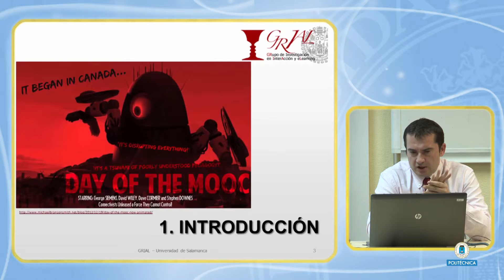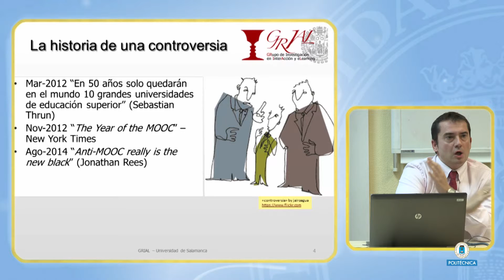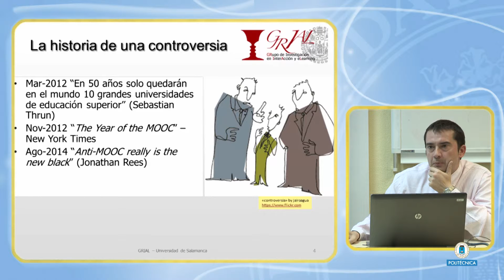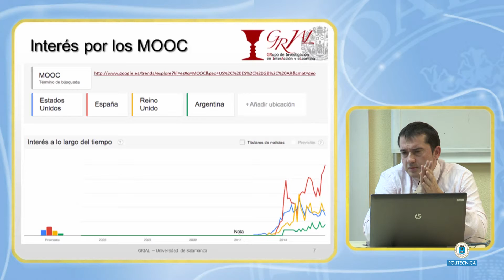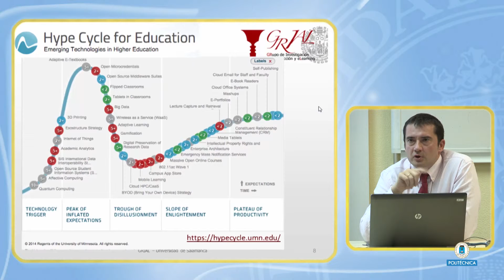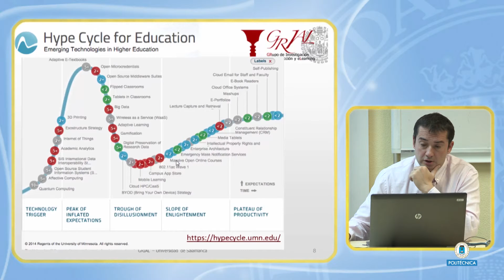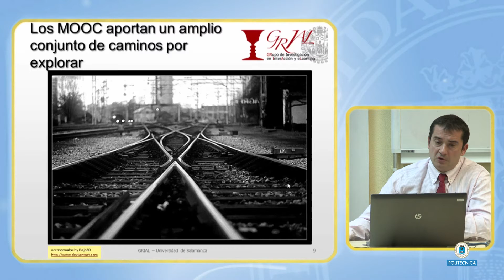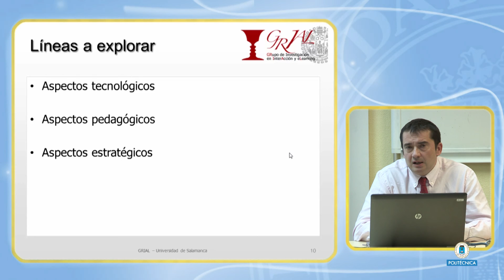Contexto de los MOOCs (Diseño MOOC 11/18) old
Diseño y desarrollo de MOOCs Universitarios.
Donde estamos y hacia dónde vamos.
Tendencias en los MOOC's.
Francisco José García.